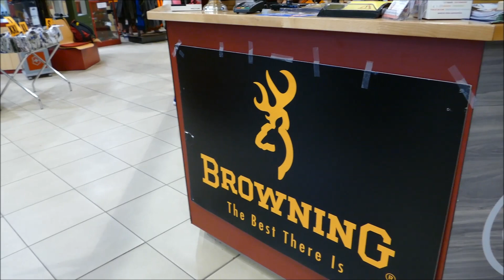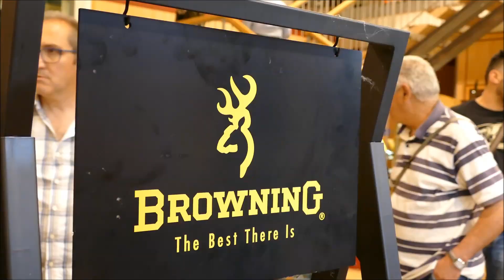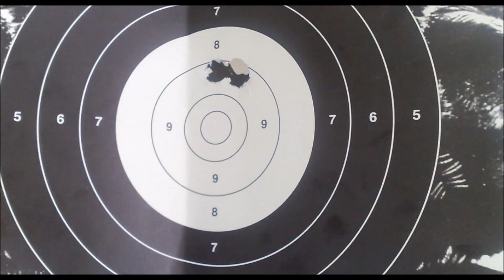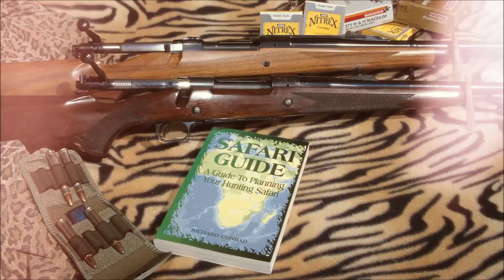Novità Browning e Winchester all'Evento Armeria Innocenti by Night 2019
Durante l'Evento Browning-Winchester organizzato lo scorso 10 Luglio alla Armeria Innocenti per la sua Serie by Night 2019, abbiamo potuto provare in esclusiva la nuova semiautomatica da cinghiale Browning BAR modello MK3 Reflex con red dot integrato Kite K3, presentata dal Rappresentante Ufficiale Toscana della BWMI Sandro Sanguineti e Alberto Cecchi dell'Armeria Innocenti. L'abbiamo infatti provata al tunnel insieme al Direttore di Tiro Riccardo Carli per una prima impressione. Ma le novità non sono terminate qua: infatti durante l'Evento abbiamo potuto testare il nuovissimo Winchester SX4 in calibro 20 e le due X-Bolt Pro in versione Carbon e Custom Grado 5! Buona Visione!